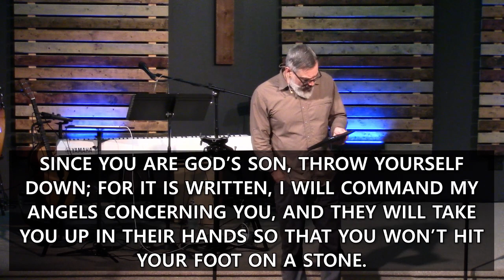There is More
On this first Sunday of Lent, think with us as we explore what lies beyond our appetites. While Adam and Eve sought to satisfy their desires despite God’s instructions, Jesus sought to satisfy God’s perfect will — trusting Him for life. It is in the story of Adam that we die and the story of Jesus that true life is born. So it is in the season of Lent that we repent of our “Adam” and in fasting we put to death human appetite, that we might learn to desire God’s will in our life. For there is more to LIFE than simply earthly satisfactions.